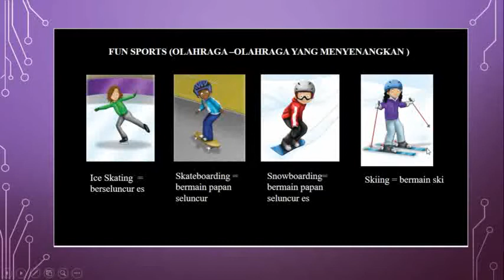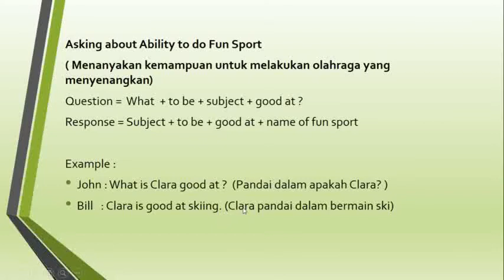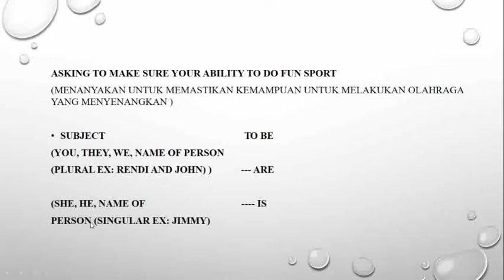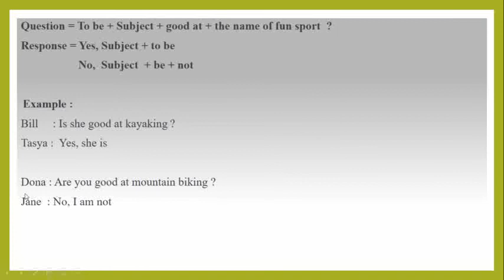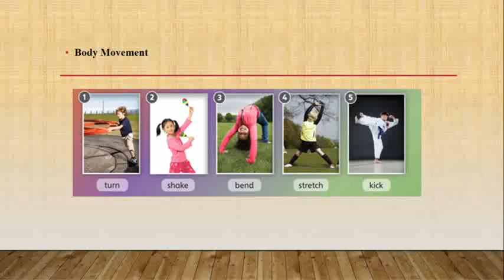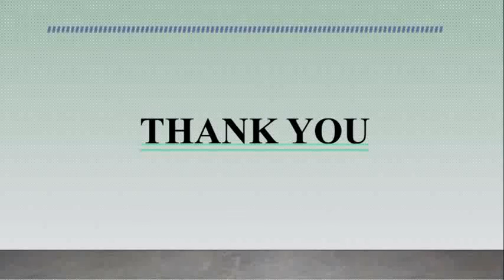KELAS IV BAHASA INGGRIS // Unit 2 : "FUN SPORTS" By : Stella Kalonica, S.S.